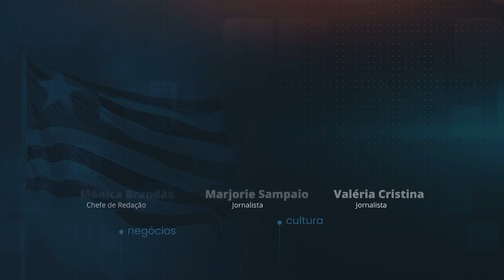ASSALTANTES ROUBAM MOTORISTA DE APP E O OBRIGAM A PARTICIPAR DE CRIME - Jornal Mais Maranhão (27/07)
Um motorista de aplicativo, que não teve sua identidade revelada, foi sequestrado no município de São José de Ribamar, Região Metropolitana,  no bairro Jota Câmara por volta das 05:00. A vítima foi obrigada a realizar assaltos com os criminosos.

 Jornal Mais Maranhão, de segunda à sexta-feira, às 11h50 da manhã, em todas as  nossas plataformas digitais.

▶Quer assistir essa edição na íntegra? Confira no nosso canal.